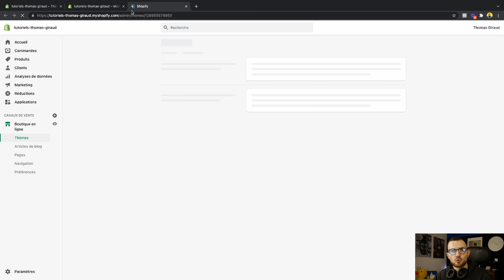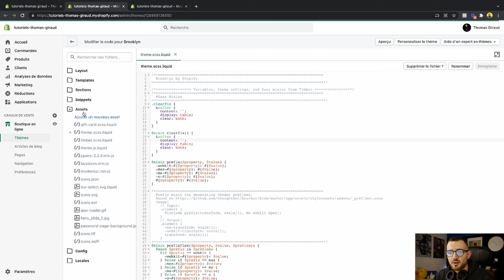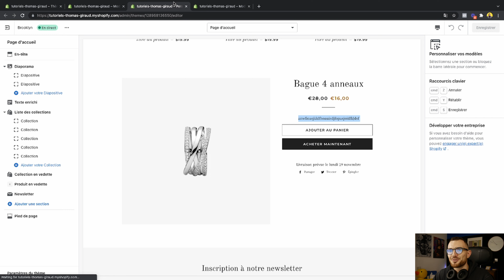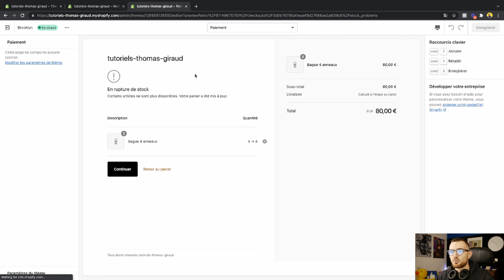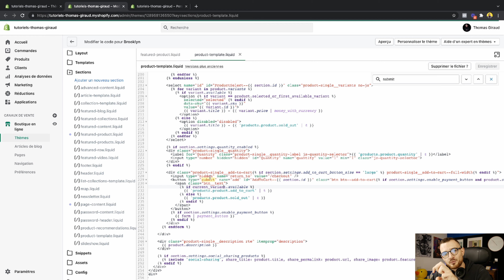Comment aller DIRECTEMENT au CHECKOUT et ÉVITER la PAGE PANIER sur SHOPIFY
Le meilleur rapport qualité prix pour un Thème Shopify - Lancez une boutique optimisée pour la conversion en un rien de temps.

▬▬▬▬▬▬▬▬▬▬▬▬▬ L'agence Deployer ▬▬▬▬▬▬▬▬▬▬▬▬▬▬

00:00 - 00:15 : Début de vidéo
00:15 - 01:00 : Ça marche partout !
01:00 - 02:55 : Identifier le bon fichier et le bon endroit
02:55 - 05:00 : Insérer notre nouvel élément de formulaire
05:00 - 05:45 : Conclusion de la vidéo